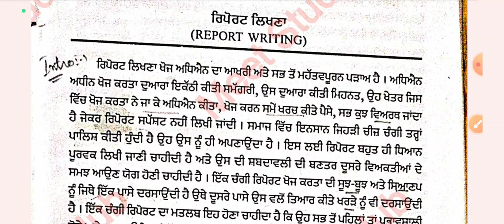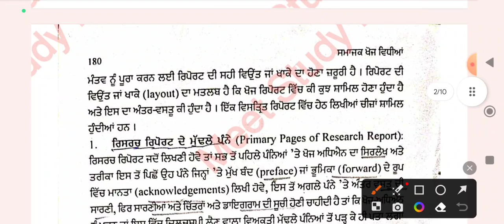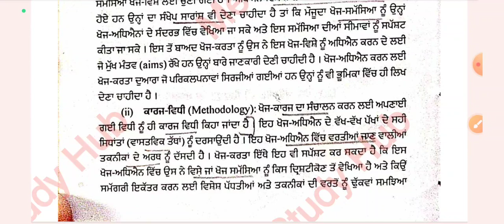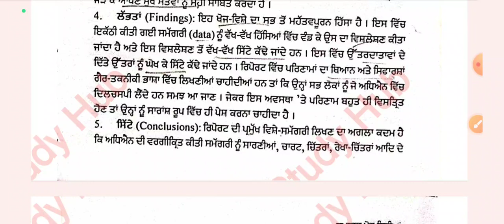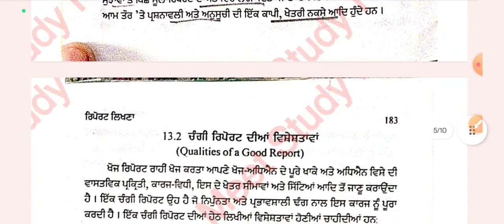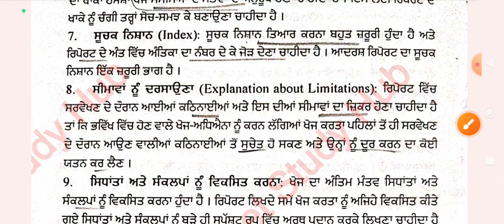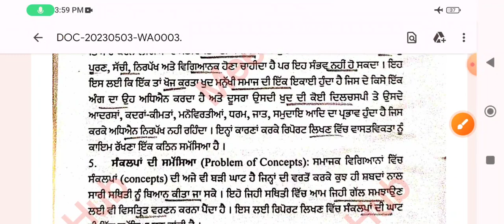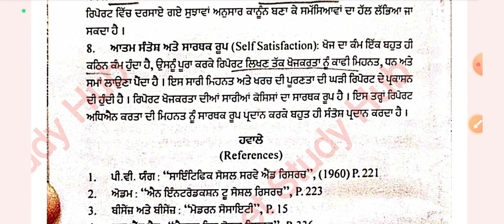BA sem 6 Report Writing: Introduction, Design, importance and problems of report writing.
ਨਿਰੀਖਣ: ਅਰਥ, ਵਿਸ਼ੇਸ਼ਤਾਵਾਂ, ਗੁਣ ਅਤੇ ਅੋਗੁਣ
ਪਰਿਕਲਪਨਾ: ਅਰਥ, ਕਾਰਜ, ਸਰੋਤ/ਸਾਧਨ ਅਤੇ ਕਿਸਮਾਂ